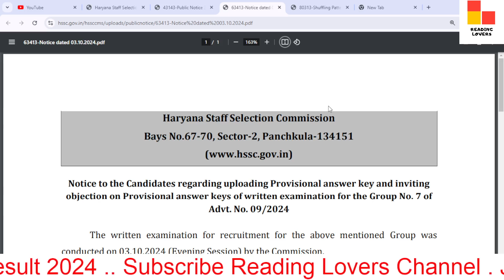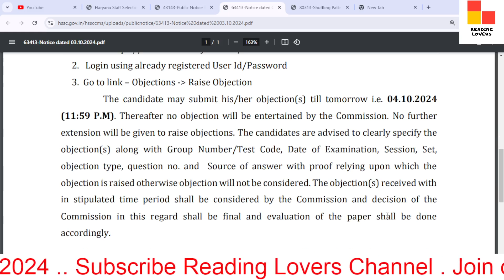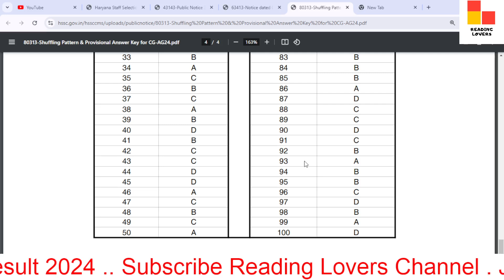Hssc group 7 official answer key 2024 / Haryana group 7 answer key / Hssc Agriculture exam key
In this video, we'll discuss the Hssc Notice to the Candidates regarding uploading Provisional answer key and inviting objection on Provisional answer keys of written examination for the Group No. 7 of Advt. No. 09/2024.

TAGS.